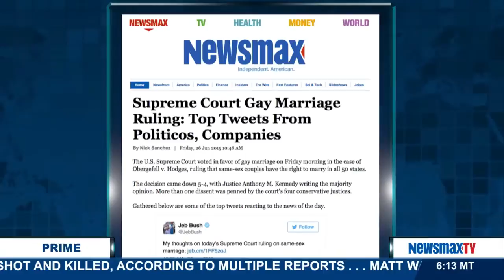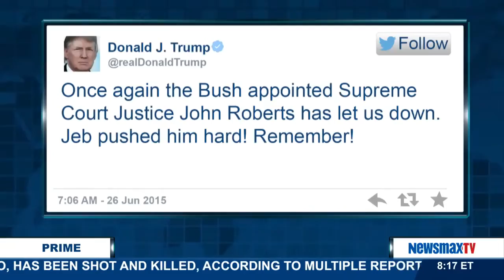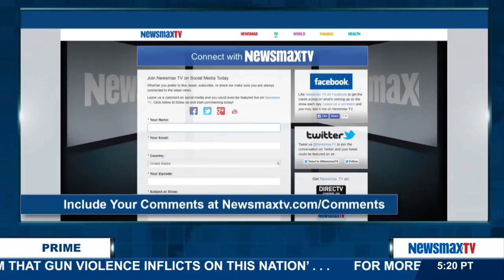Newsmax Prime | Ellis Henican and Larry Elder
Radio and TV commentator, Ellis Henican and radio talk show host, Larry Elder, join in a roundtable discussion on whether the Supreme Courts recent rulings show a major shift towards the left. Also, is the country in for 16 years of liberal court appointees if the Democrats win in 2016?